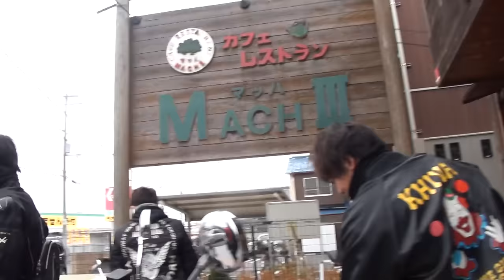ヨシムラサウンドを聞け 1997 SUZUKI GSX400 IMPULSE 1997 スズキ・インパルス400 美少年ライダー 美少年軍団 Kawasaki・BALIUS